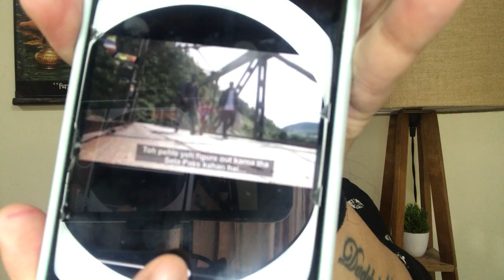Fan ne throwback memories ka share kiya video, toh dekhiye Karan ka kya aaya reaction